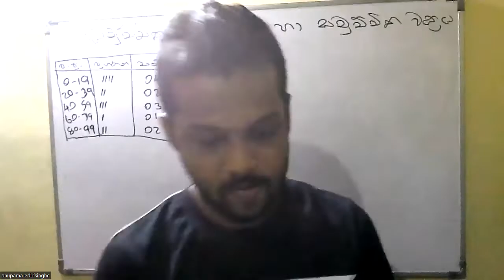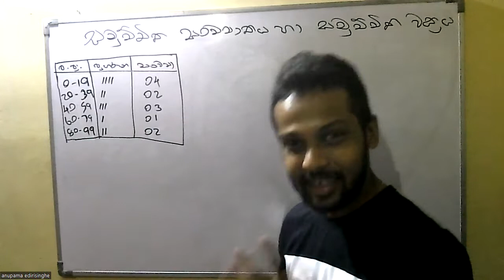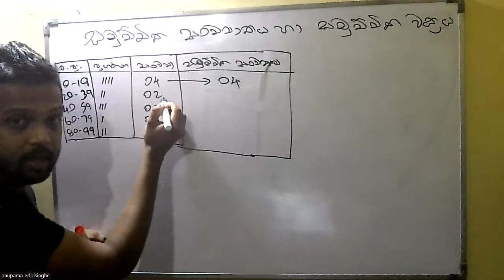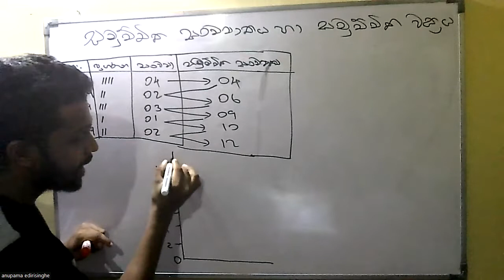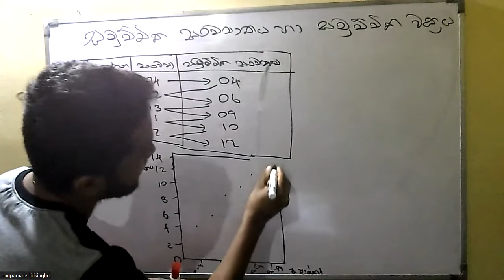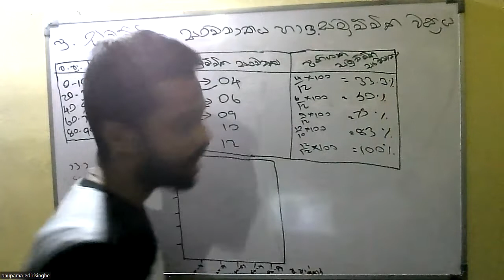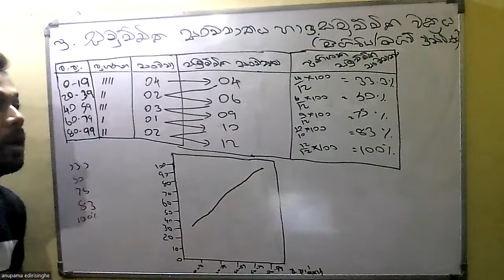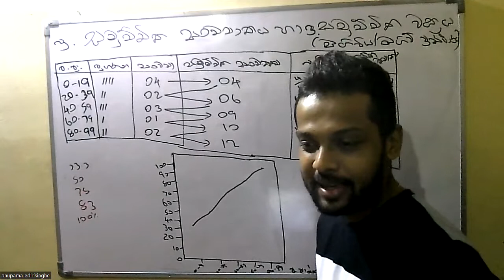සමුච්චිත වක්‍රය, ඔගිවිය